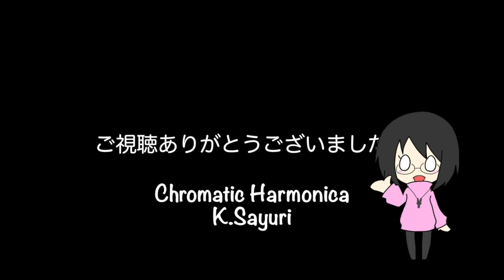雪の華/中島美嘉 今日のハーモニカ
クロマチックハーモニカ「初心者サロン」会員募集中！
ご自宅にいながら全国の仲間とクロマチックハーモニカを楽しみ、上達することを目的とした初心者対象のサークルです。

１日１曲、ハーモニカでJ-POP、歌謡曲を中心にカバー曲を演奏しています。